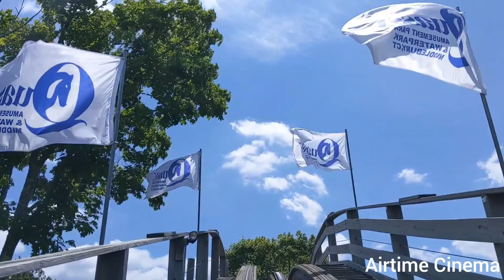Wooden Warrior POV (Free to use! NO COPYRIGHT) 1080p